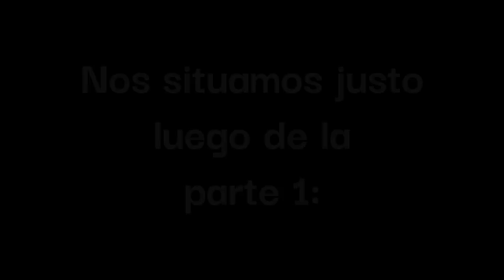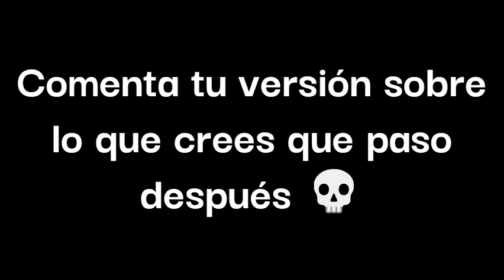CREEPYPASTA #2 Edward El Tren Come-Hombres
Narro la historia sobre como Edward me aterrorizo por SEGUNDA VEZ consecutiva, disfruten ☠

GRACIAS POR TODO EL APOYO EN VERDAD ;D